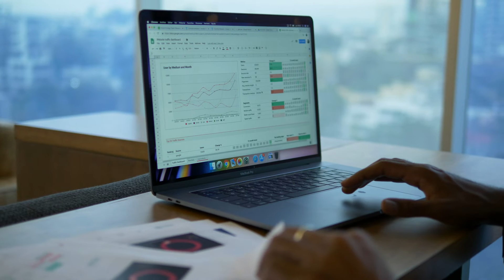A working man using his laptop computer while he is at the office | 4K Video | Free Stock Video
Through brief moments, consider Life, People, Nature, and the World.

License of Free Stock Video - We have a large collection of free stock video (FreeStockVideo)(NocopyrightVideo) that can be used in

Advertisements for online marketing
Pedagogical purposes
Video clips of music
Commercial ventures
Filmmaking